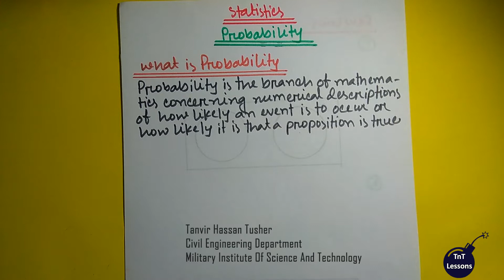1. Probability Basic Theory Bangla Tutorials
In this video the basic theory of  Probability explained in full detail and the language is Bangla.
On behalf of TNT-Lessons, here Tanvir Hassan Tusher from Military Institute of Science and Technology(MIST) Civil Engineering department explains it with simplicity.

Thumbnail Credit: Mehedi Hassan Tuhin
Intro Credit: Zarif Asif Khan
Editing Credit:Tanvir Hassan Tusher